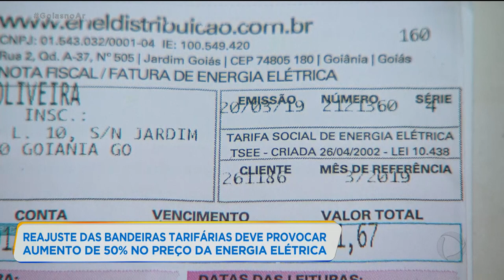REAJUSTE DAS BANDEIRAS TARIFÁRIAS DEVE PROVOCAR AUMENTO DE 50% NO PREÇO DA ENERGIA ELÉTRICA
O aumento no preço das bandeiras, amarela e vermelha, vão deixar a conta de energia elétrica mais cara em até cinquenta por cento. É regra agora é economizar.